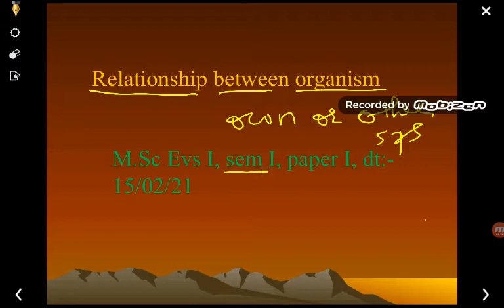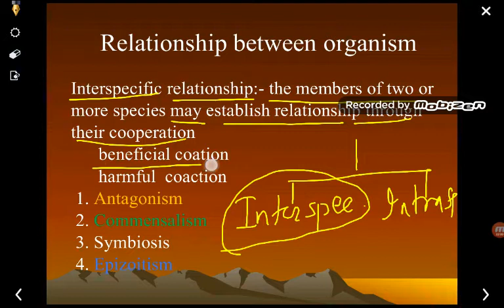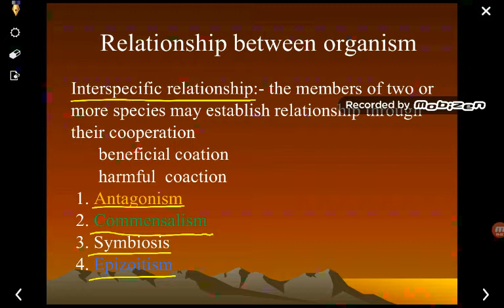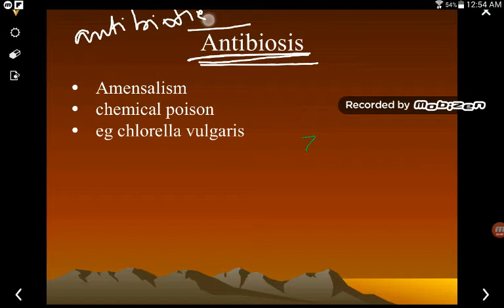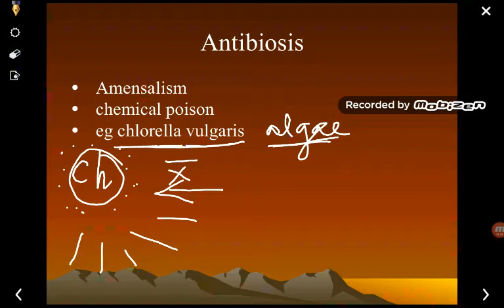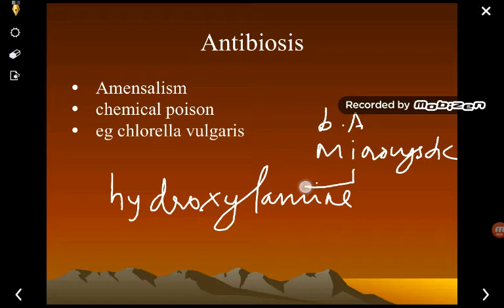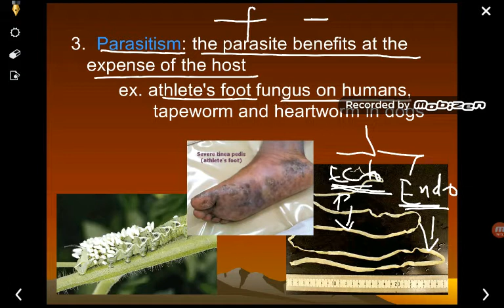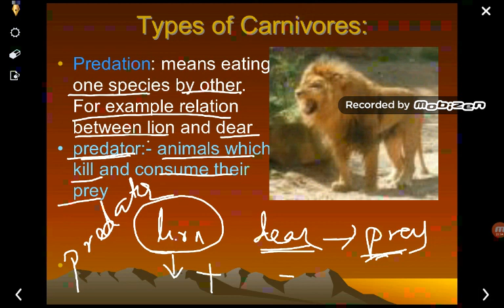Interspecific relationship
Antagonism,antibiosis,predation and parasitism